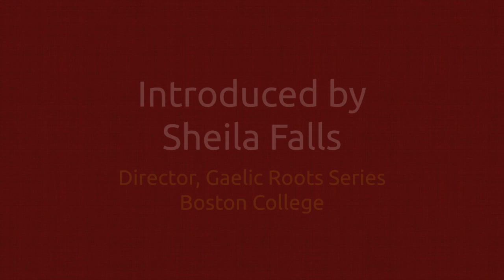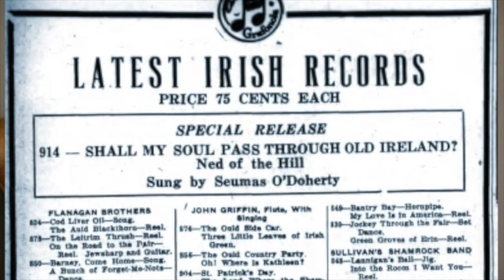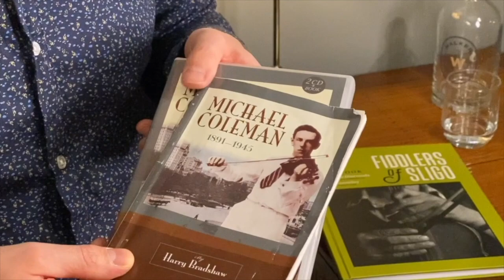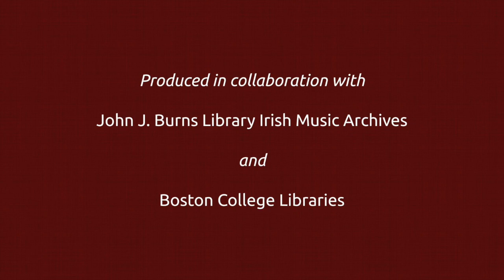Oisín Mac Diarmada - Gaelic Roots Lunchtime Series, Boston College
Gaelic Roots Lunchtime Series: virtual event with Sligo fiddler, Oisín Mac Diarmada

Event premiere: March 11, 2021, 12:00​​ noon EST (see tune list below)

Sligo musician and founder of the band Téada, Oisín Mac Diarmada will present a lecture/performance on the life and music of legendary Sligo fiddler, Michael Coleman, 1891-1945.

Virtual events in the series are pre-recorded, set to premiere simultaneously on the Gaelic Roots Facebook (including a Q&A session) and Burns Library’s Irish Music Archives YouTube Channel

Presented by Irish Studies at Boston College, this virtual event is produced in collaboration with the John J. Burns Library Irish Music Archives and Boston College Libraries. The Gaelic Roots Music, Song, Dance, Workshop, and Lecture Series is directed by Sheila Falls.

List of musical selections:

1. Shaskeen/Bag of Spuds (reels)
2. Reidy Johnson's/Lawson's Favorite (reels)
3. Pigeon on the Gate/Miss Monaghan's (reels)
4. Templehouse/Apples in Winter (jigs)
5. Galway Rambler/ The Copperplate (reels)
6. Foxhunters/Comb Your Hair and Curl It (hop jigs)
7. The Old Grey Goose (jig)
8. Lord MacDonald's/Ballinasloe Fair (reels)
9. Mrs. Kenny's Barndance
10. Bonny Kate/Jenny's Chickens (reels)
11. Tell Her I Am/Richard Brennan's (jigs)
12. Malloy's (reel)
13. Johnny Gorman's Barndance